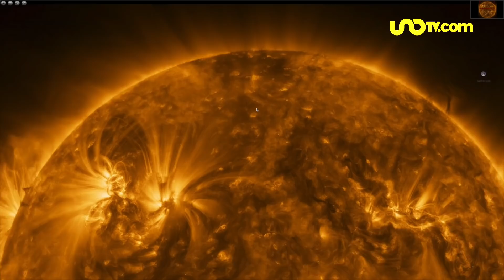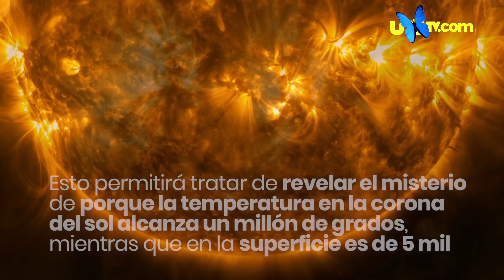El Sol como nunca había sido visto, capturan las imágenes más cercanas y de mayor resolución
La ESA presentó imágenes del Sol como nunca había sido visto al ser las más cercanas al astro y con la mejor resolución de la historia.